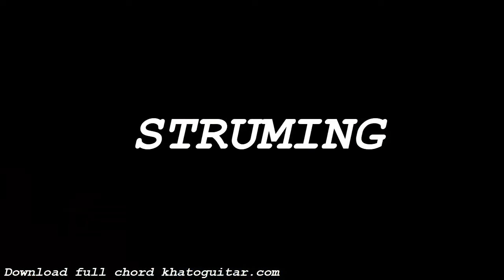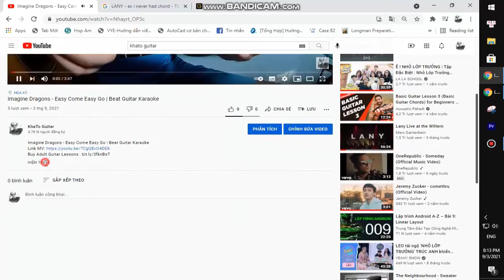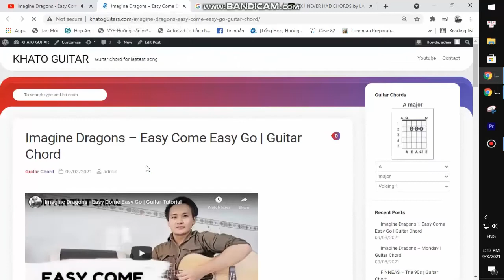Leith Ross - We’ll Never Have Sex | Guitar Tutorial